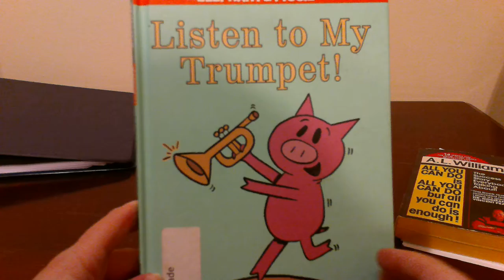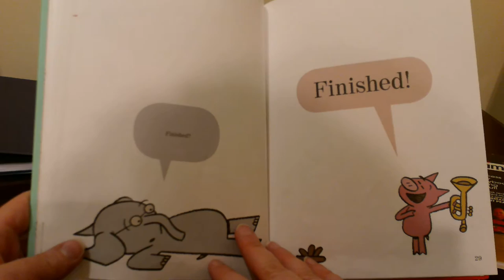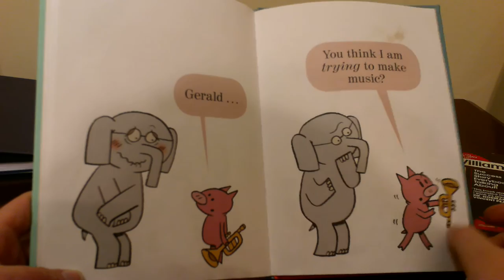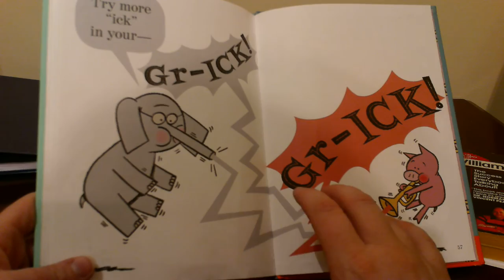Listen To My Trumpet